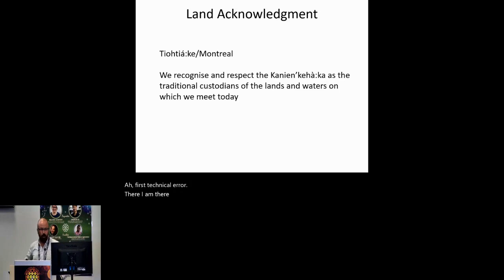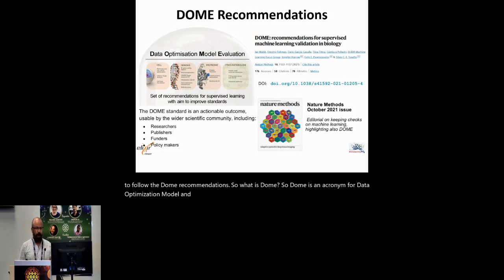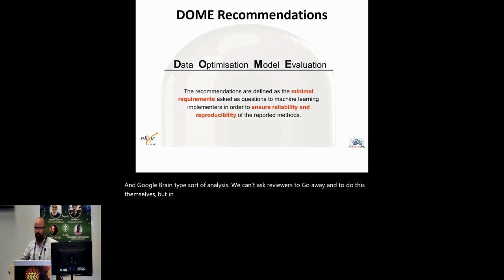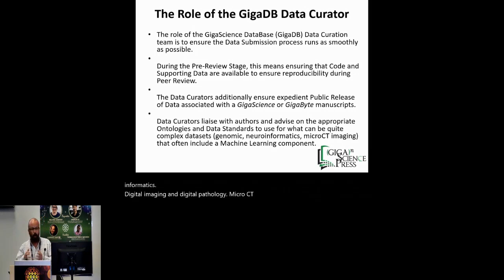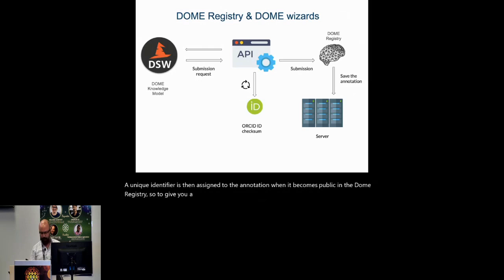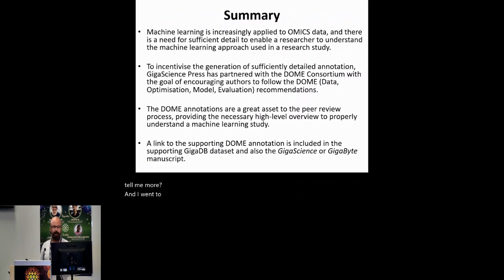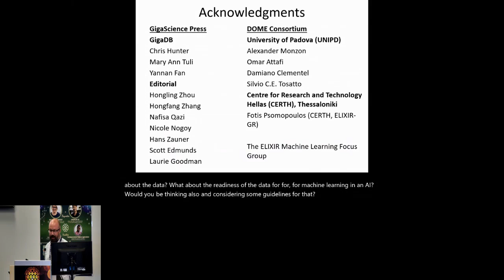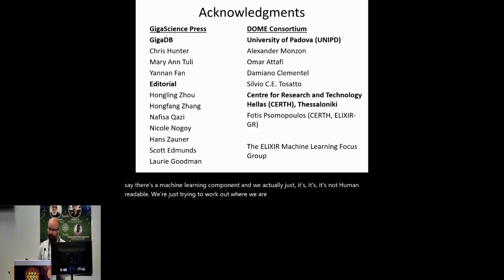BOSC2024 S6a Chris Armit, Trust and Transparency in Reporting Machine Learning: The DOME GigaScience